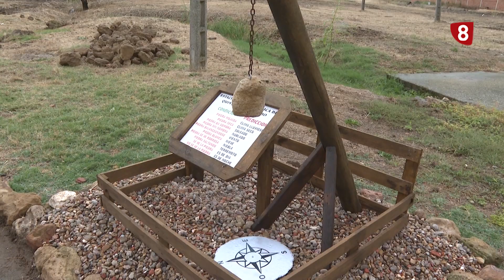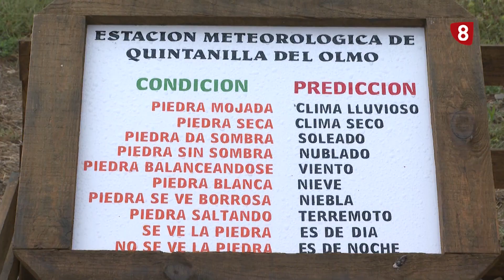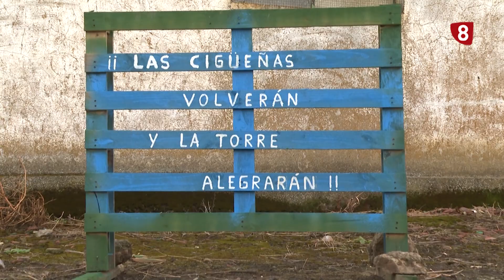Museo de Quintanilla del Olmo